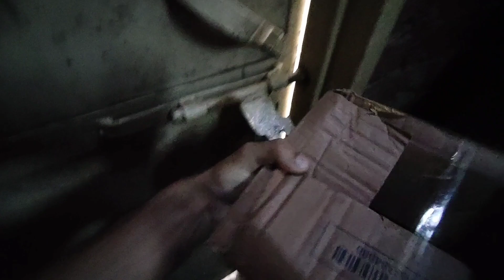Dekhay mujhay aj kya suprise mila#youtubeupdate HAMMAD M VLOGS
Dekhay mujhay aj kya suprise mila